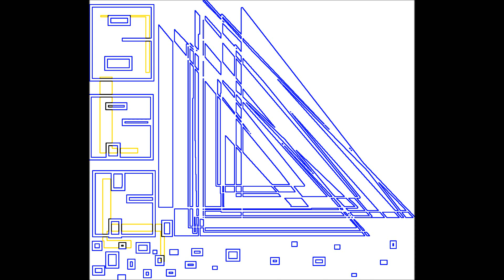RUSHGERM - pyramid head